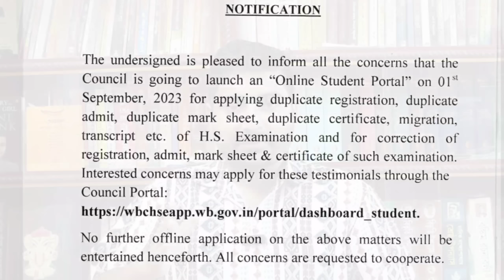চালু হচ্ছে স্টুডেন্ট পোর্টাল ! হারানো ডকুমেন্টস ফেরত পাবে ঘরে বসেই || ট্যাবের টাকা কবে দেবে ?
উচ্চমাধ্যমিক পরীক্ষার্থীদের জন্য গুরুত্বপূর্ণ কিছু আপডেট